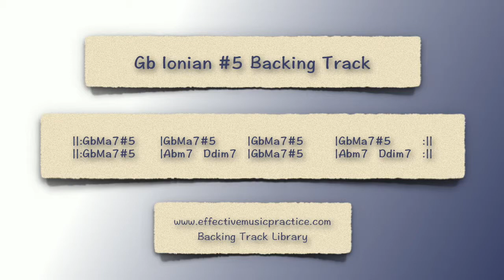Gb Ionian #5 Backing Track